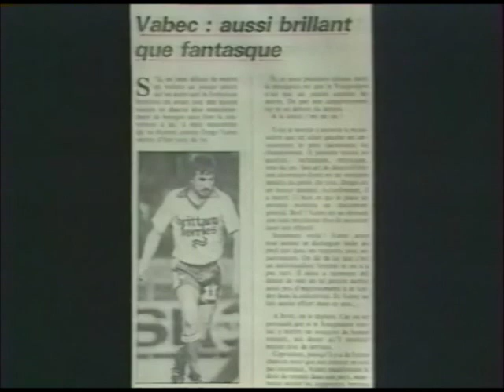Drago Vabec vu par Alain de Martigny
Extrait du film "Stade Brestois : 50 ans d'émotions" réalisé par Jacky Le Gall.

Alain de Martigny, entraîneur-joueur du Stade Brestois de 1976 à 1979 puis entraîneur de 1979 à 1982 brosse le portrait du grand Drago Vabec.